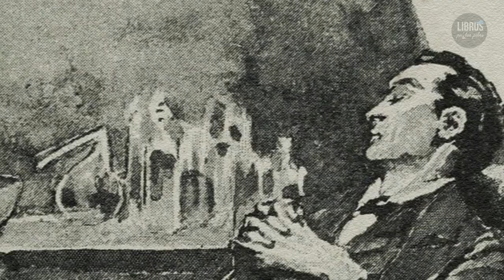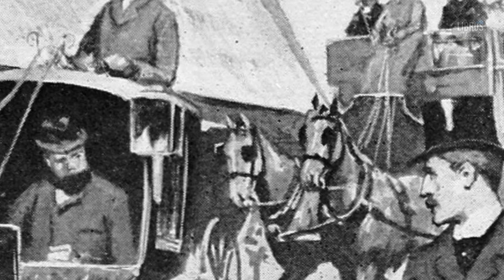EL SABUESO DE LOS BASKERVILLE | RESUMEN COMPLETO | ARTHUR CONAN DOYLE | LIBROS PA' LOS PIBES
Y acá va un resumen de El sabueso de los Baskerville, zarpada novela de Arthur Conan Doyle, con el detective más detectivezco de todos: Sherlock

Ah, y por si te interesa una versión un poco más seria para estudiar o para lo que sea, pasate por mi otro canal, que ahí tenes muchas más cosas: